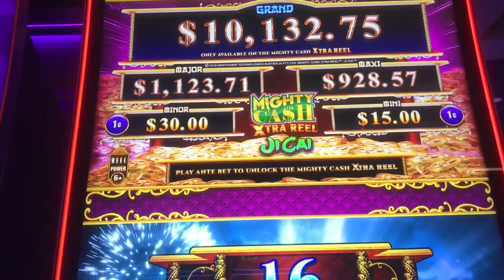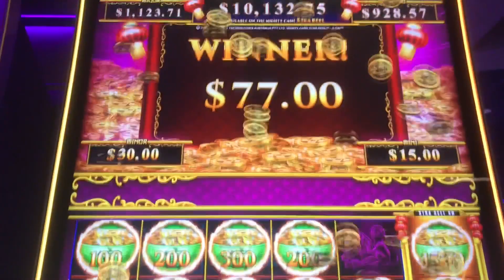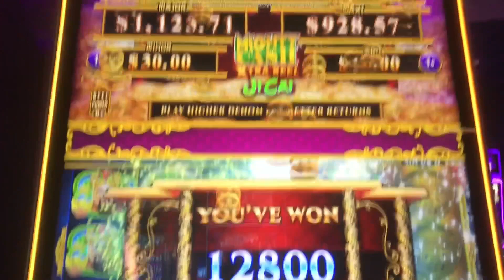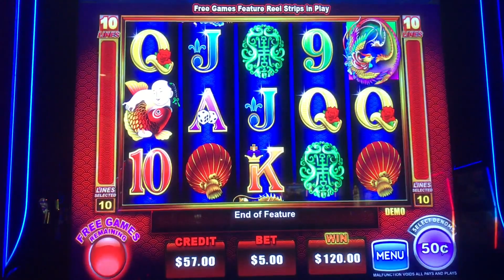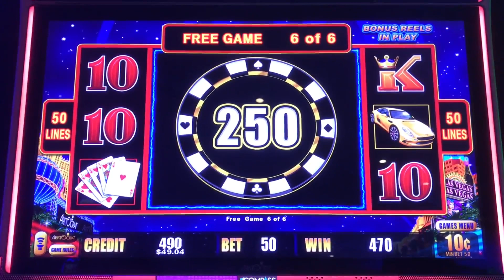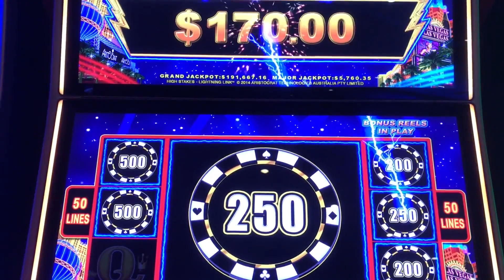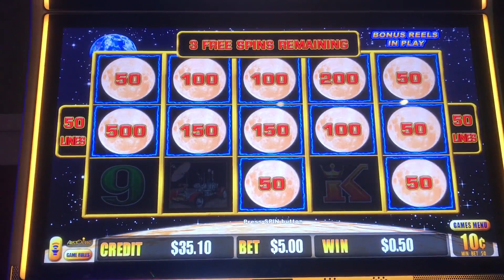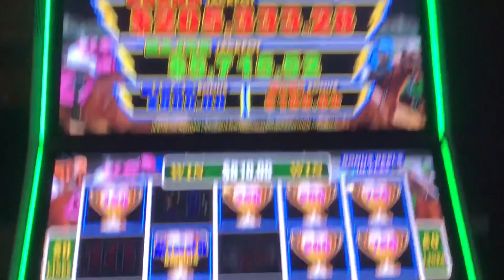⭐️NEW SLOT MIGHTY CASH XTRA REEL⭐️LIGHTNING LINK MINOR JACKPOT HUGE WIN BONUS SLOT MACHINE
1. Mighty Cash Xtra Reel - Ji Cai
2. Grand Dragon
3. Lightning Link

Mostly Mystic Lake and Treasure Island, occasionally Grand Casino (MINNESOTA)